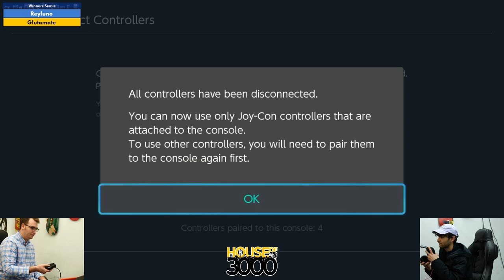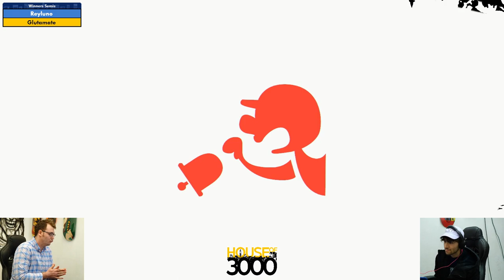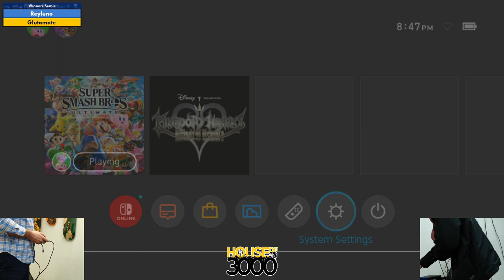BoMBS 158 Winners Semis Reyluno vs Glutamate